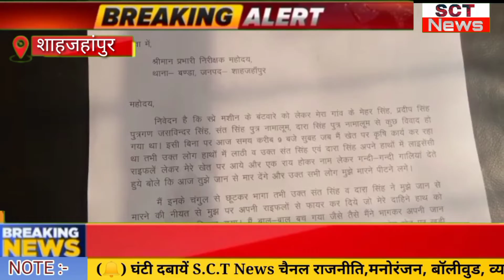जनपद शाहजहांपुर में सरेआम फायरिंग करने का वीडियो एक घायल